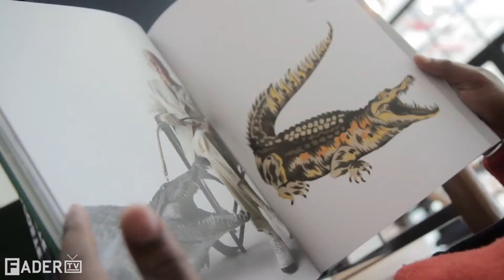NY Fashion Week Interview with Lacoste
Mobolaji chatted with creative director of Lacoste Felipe Oliveira Baptista at the Lacoste Lounge after the Fall 2012 show